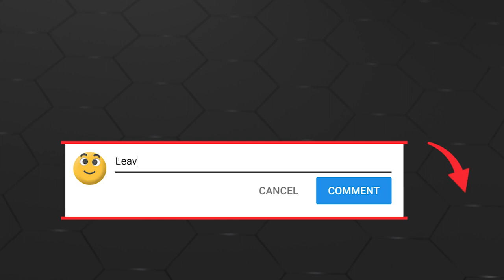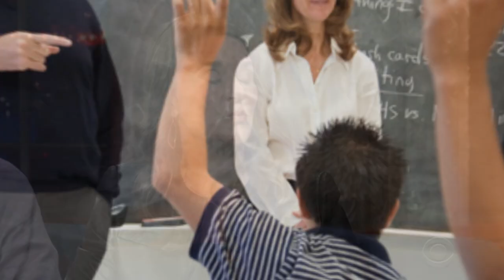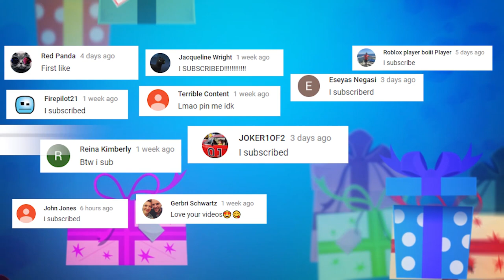The True Scale of Bill Gates Wealth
Bill Gates is a self made billionaire and this video showcases some of the most expensive things he owns. Such as Mansions, Jets, Yachts, and other expensive luxury items.